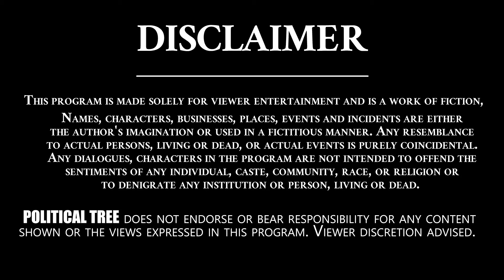Public Talk about AP Politics - 15 | CM Jagan | Chandra Babu | Pavan Kalyan | KTR | Political Tree